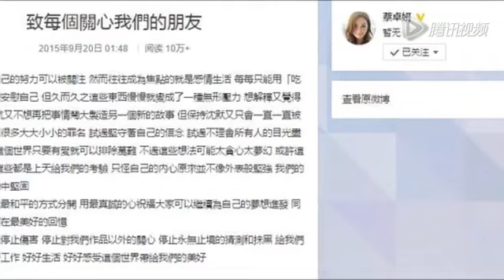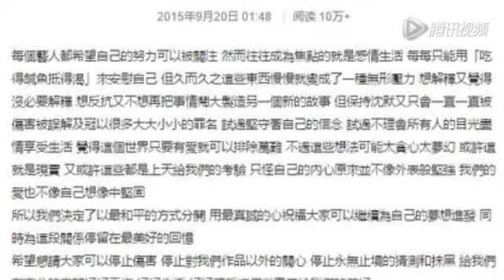5年姐弟戀終結！陳偉霆阿Sa證實已分手1